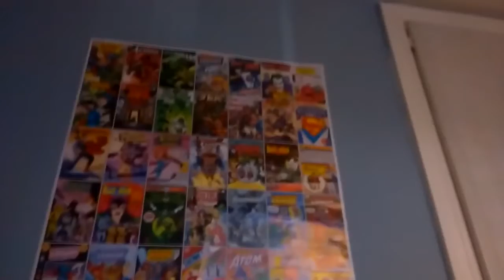100th Video - CREATION STORY!!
A new video and I tell you Guys why I started my channel and show you some awesome shit I have collected over the last few months :) P.S. Don't batter me in the comments

for sick POP Vinyls